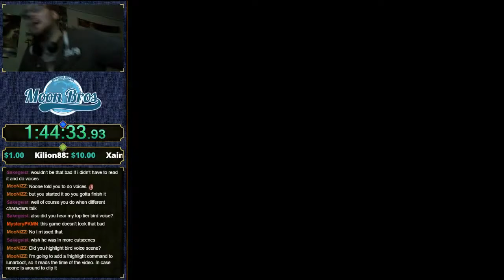SnesBros: Whizz by VultuZ (Part 4)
Game: Whizz
Goal: Beat the game%

SnesBros!
Moonbros have decided to play through all Licensed US and PAL Super Nintendo releases, and fantraslated versions.